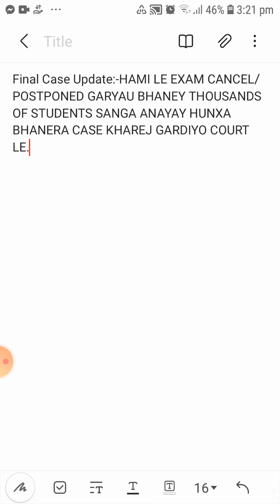PATAN HIGH COURT